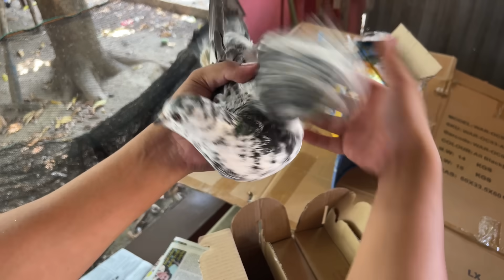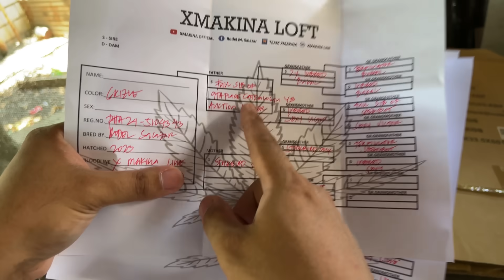BUMILI AKO NG APAT NG KALAPATI! LAHAT PHA BIRD! 😱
Vlogging Setup:
📷 Camera Used:

KALAPATI
PIGEON
PIGEONRACING
PIGEON RACING
RACINGPIGEON
PIGEONRACE
PITCHON
DOVE
PIGEONS
INAKAY
BLUEBAR
REDBAR
POOLING
NORTHDERBYRACE
SOUTHDERBYRACE
ALAGANGMAGALING
AGRITV
KALAPATIDS
KALAPATIPS
KALAPATIRACE
KARERANGKALAPATI
KALAPATE
IBON
BIRDS
KALAPATIDAGIT
PIGEONBREEDER
PIGEONFLYER
MADLALOFT
MADLALOFTTV
DAGIT
BIHAG
LAMBAT
NETOY
BTS
KALAPATE
TAGALOG
IBON
BIRD
FLYERS
BREEDERS
RAREPIGEONS
PIGEONFANCIER
UFC
KFC
BIRDYBIRDSCUP
BIRDTRAP
BIRDSOUND
OFFCOLORRACINGPIGEON
TAIWANPIGEON
TAIWANBIRDS
TAIWANRACINGPIGEONS
LOVEBIRDS
AFRICANLOVEBIRDS
FREEFLIGHTBIRDS
FREEFLIGHTPIGEONS
FREEFLY
TAMEDBIRD
TAMINGBIRD
IGF
INTERNATIONALGAMEFOWLEXPO
PETEXPO